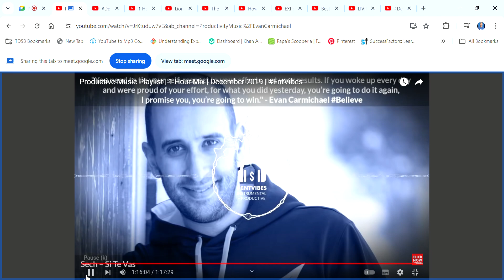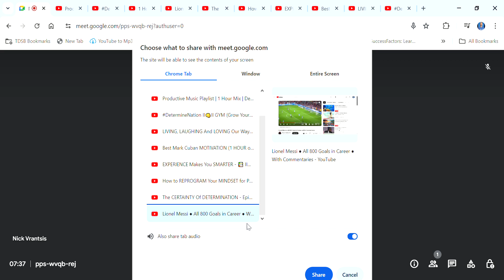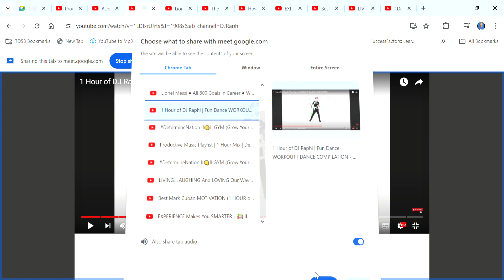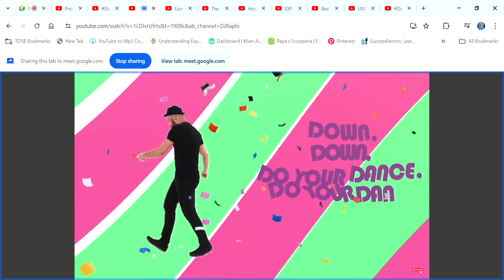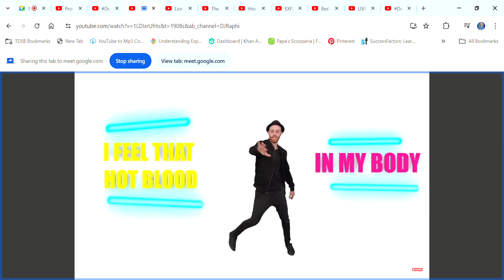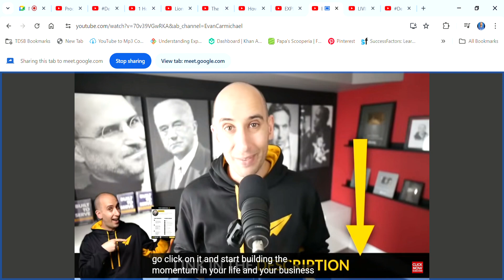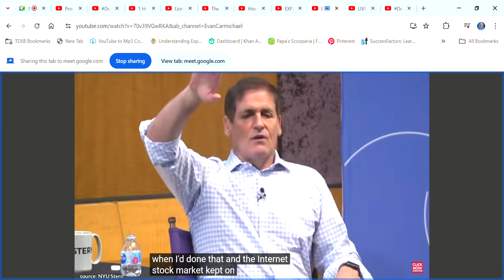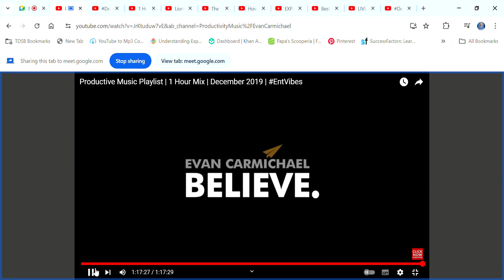Best Mark Cuban MOTIVATION (Pure INSPIRATION) GYMLINK DetermineNation II👊II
Your Mind is the screen. The movies and stories that play out there if acted upon, will eventually become your life. If you must or need to be on a screen, watch and act on this!

Do you know deep down inside that you're capable of more? Are you sick and tired of feeling uncertain, doubting yourself and life? Ever wonder why you do what you do? Do you want to score the greatest goal of feeling free in the gym of life? If you know what you want and truly believe you can act on it, you were born to have it!

If you are breathing, you are in business. If you can learn and be, you can win. Feed your mind and body as one in healthy and wealthy ways, and that is what you inevitably will be! You are the entrepreneur of your life. You are the creator of your mind and you can control it to act on what you want. You can determine how to be. You are the greatest gift ever we all need!

Nobody and no family left behind! We need your help. We are constantly working towards building and expanding our team/family/nation. We would love to meet you to talk about what we do and how we can all work in the mission together.

While creating and sharing this GYM LINK helps us today and everyday as we hope it does for all, what about YOU?

How can all our energy/life/Mind be even more valuable to you? What can we further do to truly help you as we continue doing what we love to do everyday? We love you all so much and know you were born to win and solve any problem in your life.

Great day Determine-Nation! 🙂